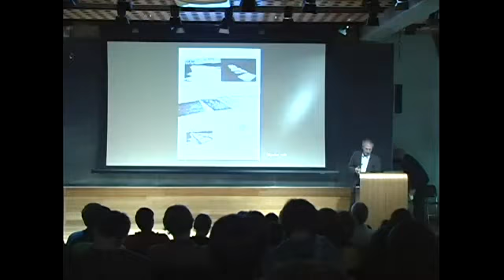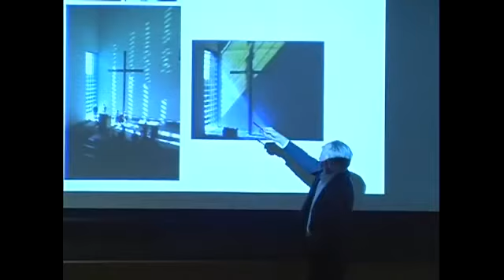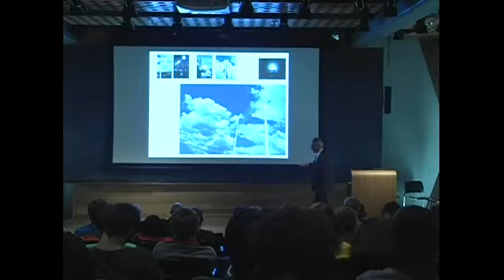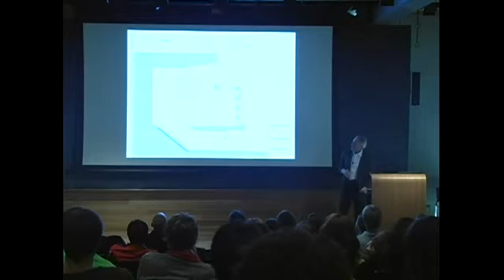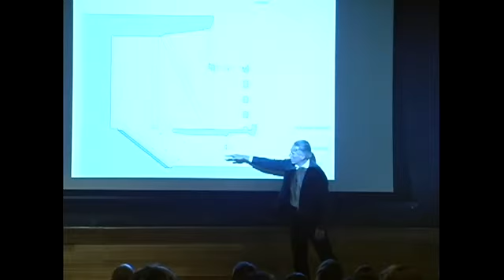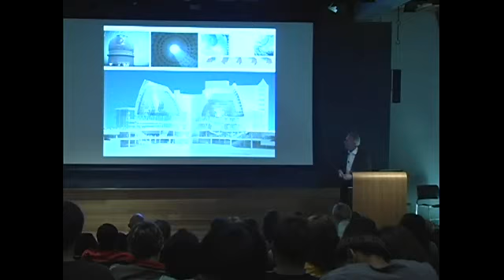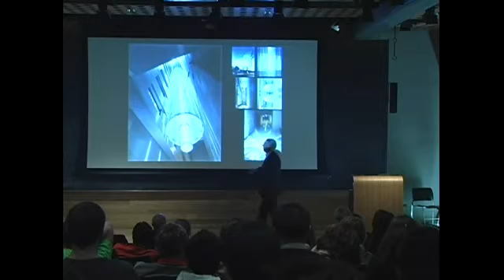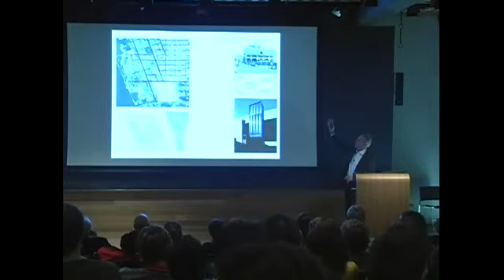James Carpenter: "Light in the Public Realm"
Architecture Fall 2010 Lecture Series - October 12, 2010 at Slocum Hall. James Carpenter studied architecture and sculpture at the Rhode Island School of Design. Previously, he worked for 10 years as a consultant with Corning Glass. Through his NYC firm, James Carpenter Design Associates, he has developed unique award-winning architectural projects and structural designs employing glass, steel, wood and composites for a variety of works, including museums, university buildings, commercial office towers and cultural facilities.